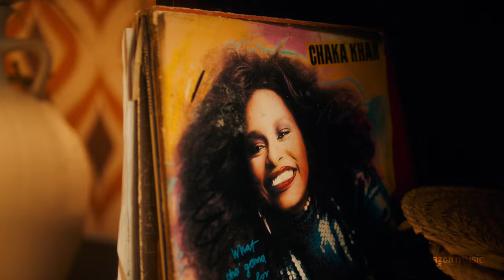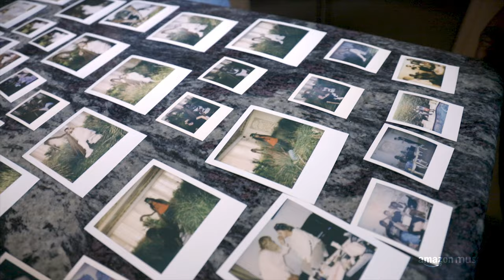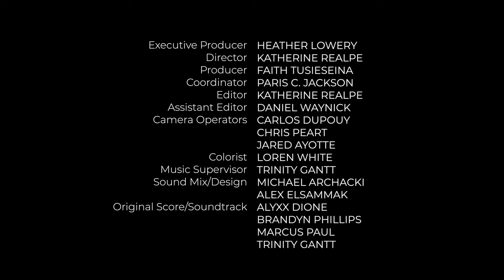The Making of Big Femme Energy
Following the Big Femme Energy Live experience, fans can go even deeper with The Making of Big Femme Energy, a short documentary film featuring artist interviews and behind-the-scenes footage detailing how the Big Femme Energy album came together. The Making of Big Femme Energy takes viewers behind the scenes of the making of Femme It Forward’s historic all-female compilation album, Big Femme Energy Vol. 1, giving them a firsthand look into the collaborative process, including working with an all-female team to create an authentic and celebratory work of art, and the immense pressure facing women both onstage and behind the scenes in a male-dominated industry. Featuring commentary from musicians Sinéad Harnett, Lauren Jauregui, Kiana Ledé, Muni Long, Tayla Parx, Rapsody, SAYGRACE, director Annie Bercy, recording engineer Marcella “Ms. Lago” Araica, Femme It Forward CEO Heather Lowery, and many others, The Making of Big Femme Energy is truly a celebration of women in music and entertainment.

🎶 Listen to Big Femme Energy Vol. 1
The Making Of Big Femme Energy 2022
Executive Producer: Heather Lowery | @heatherlowery
Director: Katherine Realpe | @katherinerealpe
Producer: Faith Tusieseina | @faithtusi
Supervising Producer: Victoria D Marfan
Coordinator: Paris C Jackson | @parischane
Editor: Katherine Realpe | @katherinerealpe
Assistant Editor: Daniel Waynick | @hi_im_dan
Camera Operators: Carlos Dupouy, Chris Peart, Jared Ayotte
Colorist: Loren White
Sound Mix/Design: Micheal Archacki, Alex Elsammak
Music Supervisor: Trinity Gantt | @iamtrin3ty
Original Score/Soundtrack: @Alyxxdione @b_phillmusic @marcuspaulmusic @iamtrin3ty